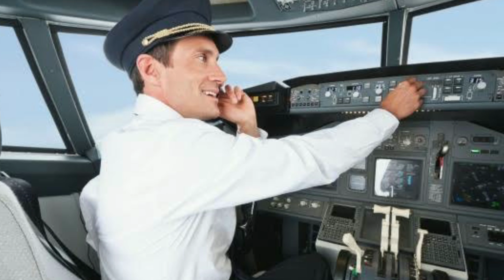तो इस वजह से Pilot 👨‍✈️️ दाढ़ी नहीं रखते। Amazing Facts। Interesting Facts।